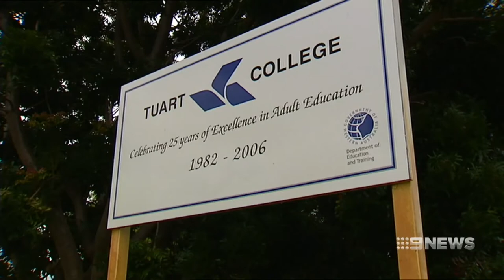Education Cuts | 9 News Perth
Millions of dollars is being slashed from WA schools and teaching programs - as the McGowan budget axe falls in education. Popular school camps will be shut down and there's a major price hike for vacation swimming lessons.